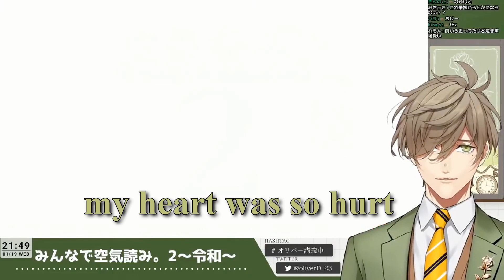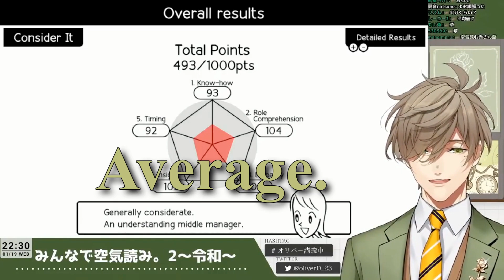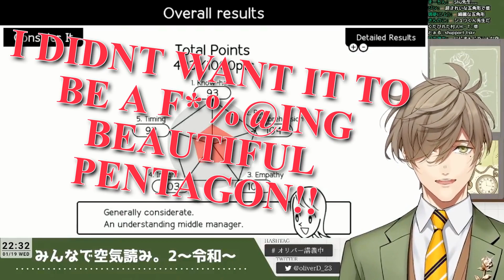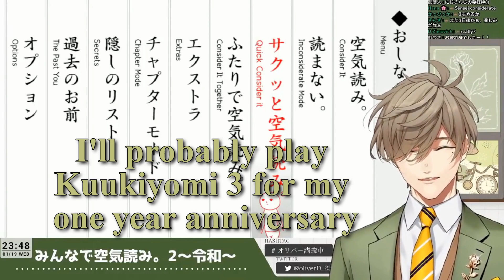Prof vs Kuukiyomi 2 [Oliver Evans] [Nijisanji Eng Sub]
who will win? place your bets folks
(spoiler its not prof)